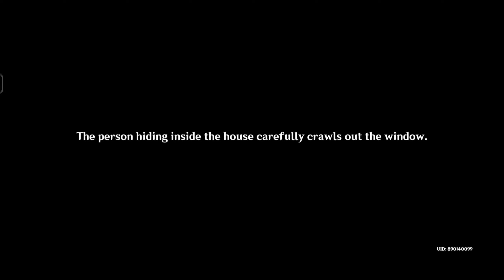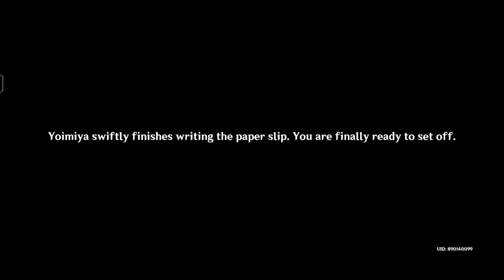Genshin Impact Walkthrough Part 85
Part 85
Dreamlike timelessness quest